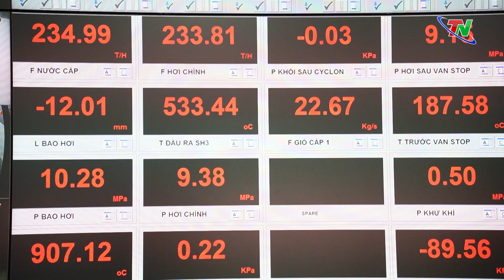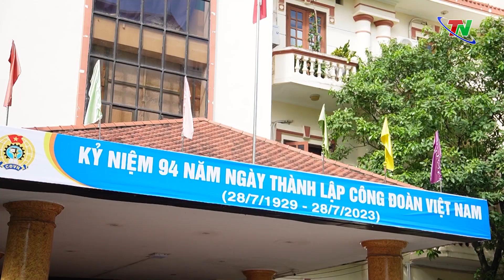Phát huy vai trò đại diện của người lao động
"Vai trò của Công đoàn chỉ thực sự phát huy hiệu quả khi những quyền lợi hợp pháp, chính đáng của đoàn viên, người lao động được chăm lo, bảo vệ, hỗ trợ". Với phương châm này, thời gian qua, Liên đoàn Lao động tỉnh Thái Nguyên đã triển khai nhiều hoạt động thiết thực hướng về đoàn viên, người lao động, xây dựng mối quan hệ hài hòa giữa người lao động với các đơn vị, doanh nghiệp.